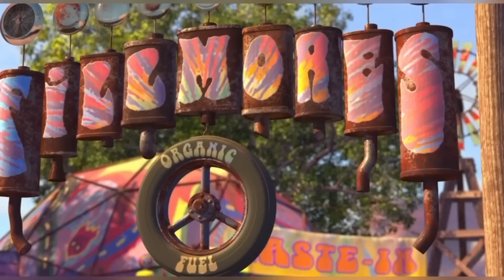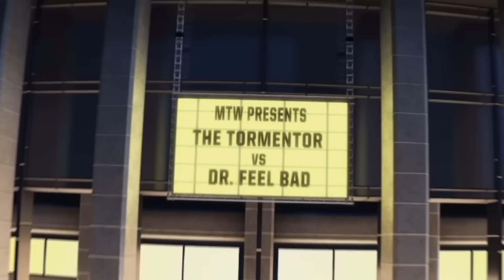Disney Pixar Cars fall into the water: Lightning McQueen,Doc Hudson,Chick Hicks,Mater,Sally Carrera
Disney Pixar Cars on the home page: Lightning McQueen, Doc Hudson, Chick Hicks, Mater, Sally Carrera, Dinoco King, Sarge, Cars on the rocky road toys
Looking For Lightning McQueen,Finn McMissile,Sally Carrera,Mater,Jackson Storm,Wingo,Dinoco,Mack
Looking For Disney Pixar Cars
Disney Cars